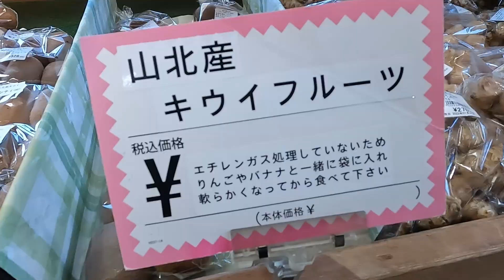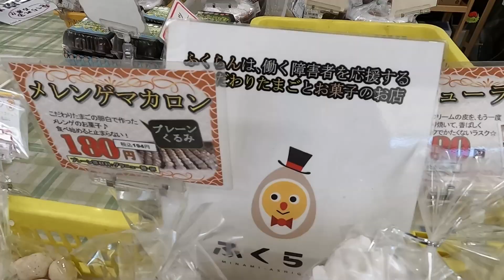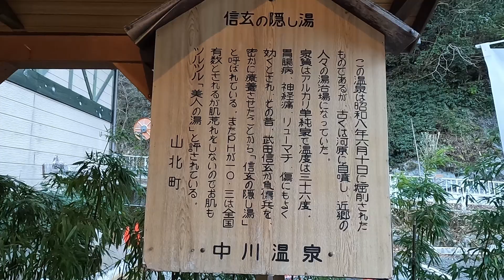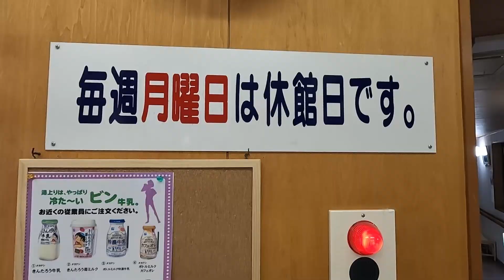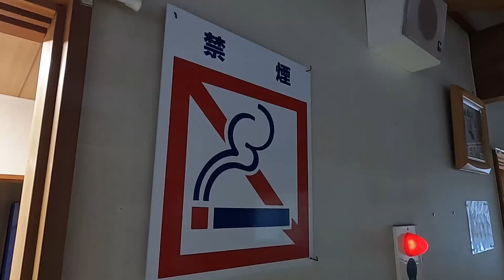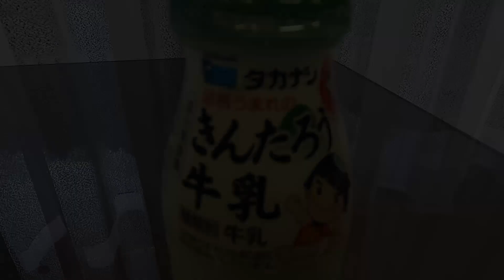【神奈川】丹沢湖上流に訪れ、自然と温泉を満喫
丹沢湖周辺に訪れ、そこの景色を満喫して温泉でほっこりしてきた記録。冬で寒かったけれどその分温泉で体の芯まで温まって楽しい一日になりました。